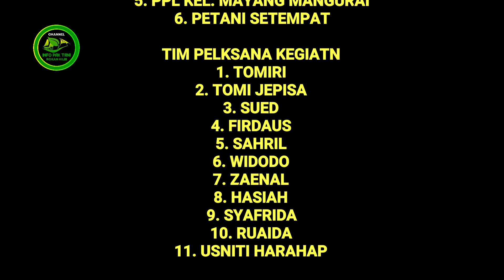Budidaya Tanaman Terong Ungu desa Mayang Mengurai Kec. Alam berajo Jambi